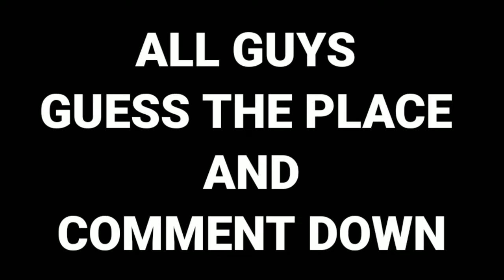PIYUSH & ROHIT VOLGS VIDEO || DANCE REASAL TIME VLOG VIDEO || ON THE STAGE VLOG VIDEO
🙋🏻‍♂️HELLO FRIENDS এ রকম INTERESTING VIDEO       দেখার জন্য আমাদের YOUTUBE CHANNEL টিকে SUBSCRIBE করে আমাদের পাশে থাকুন 🤗 // SO GUYS আর বেশি দেরি না করে এই ছোট্ট ভাইটিকে SUPPORT করে তার পাশে থাকো 🙂 // বাঙালি হয়ে বাঙালি  কে  SUPPORT  করো  // বাংলাতে VIDEO দেখো বাংলাকে এগিয়ে নিয়ে চলো //
             🥰❤️ I LOVE YOU ALL FRIEND'S❤️🥰